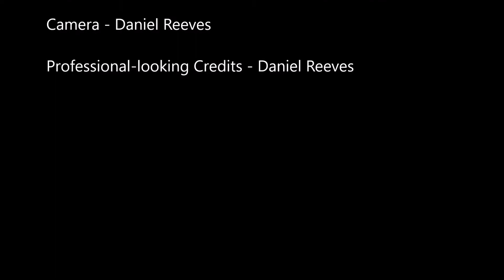How to Train Your Dog - by Olivia Reeves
Professional "dog trainer to the stars" Olivia Reeves shows you how to train your dog to do any trick in three easy steps (disclaimer: nothing is actually taught and no tricks actually performed correctly).